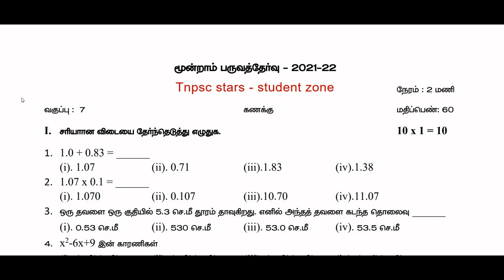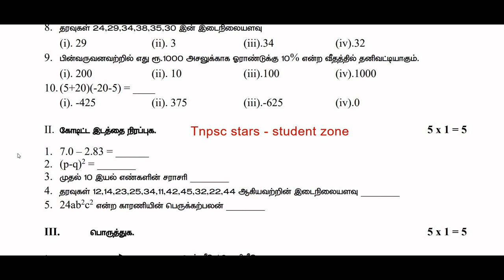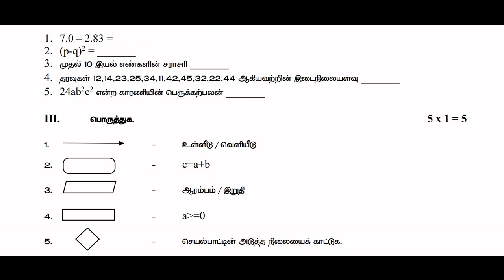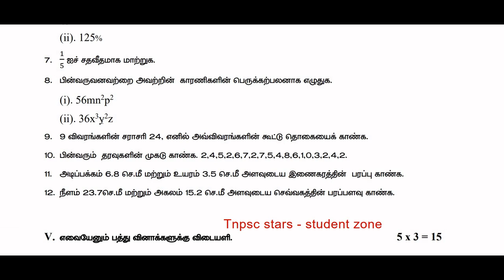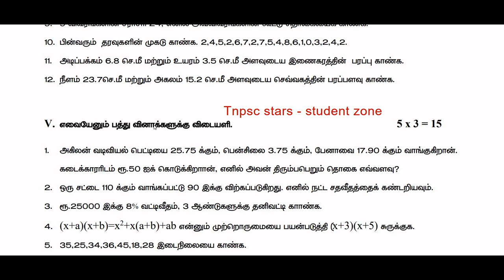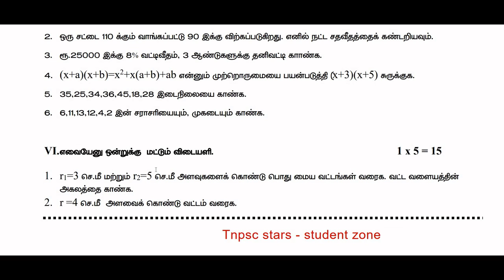7th std maths Annual Exam Model Question paper tamil medium | May 2022 | 60 MARKS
7th math Annual Exam Model question paper may 2022 , 60 marks